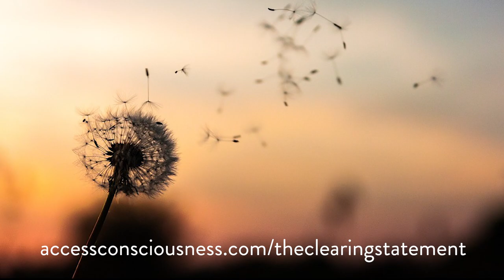Be True to Yourself ~ Clearings to stop divorcing yourself and start serving your own reality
Access Consciousness® Clearings are recordings that can clear out negative thought patterns and unwanted behaviors from your mind and body, just by listening to them. You don't have to focus on the words or be in a relaxed state or anything -- you can play them while you drive, sleep, cook, eat, whatever. Clearings utilize the Access Consciousness® clearing statement, which sounds like a bunch of nonsense but it really works to clear the energy around any topic.

Karine of Panacea Energetics created this Clearing Loop to help people be true to themselves when aware of other peoples' judgments. Please enjoy!

Thanks to Anne Starke of Starke Design Studio for help with production and the forest timelapse, Tom Fisk, Dan Cristian Paduret, Pavel Danilyuk, Engin Akyurt, Tuncay Kutlu, Atakan Ozkan, and Kostas Exarhos on Pexels for the video clips, and Ana Martinuzzi on Unsplash for the cover photo.

For personalized clearings, facilitation and private sessions with Karine, go